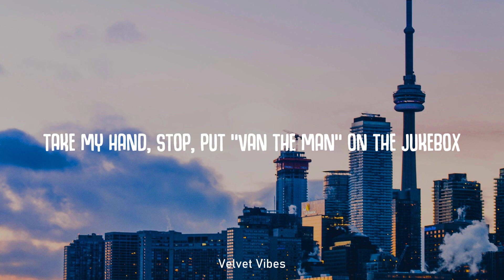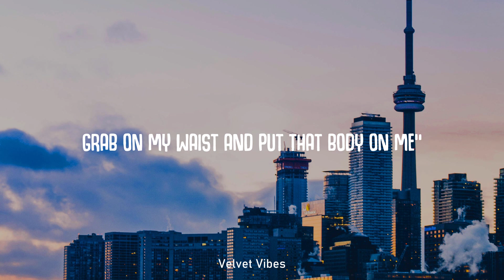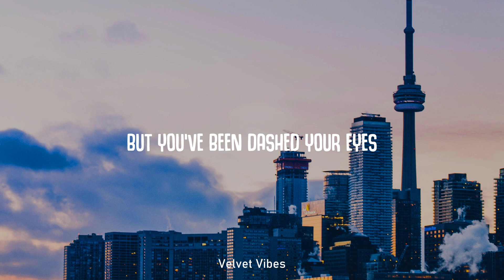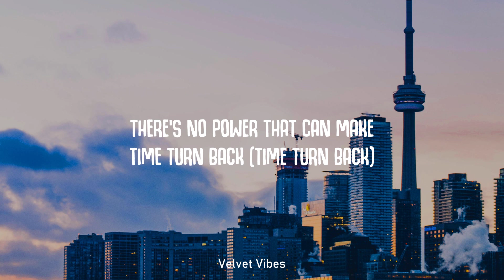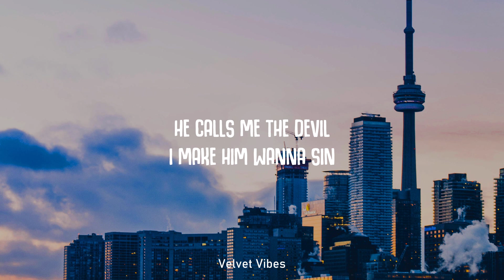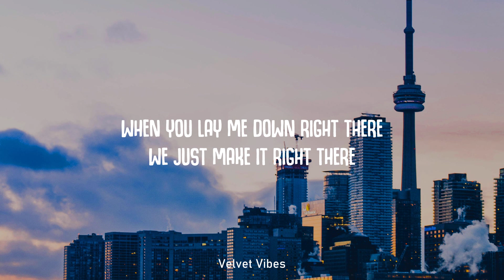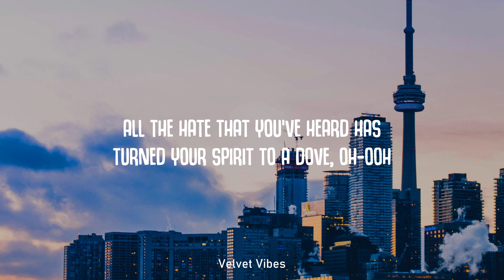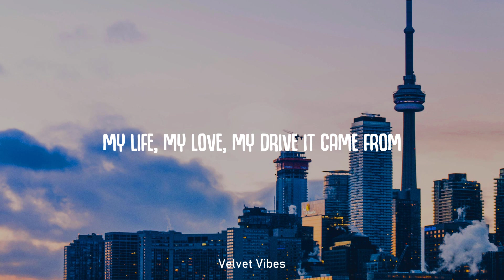Ed Sheeran - Shape of You (Lyrics)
Lyrics
(Oh-I-oh-I-oh-I-oh-I)
I'm in love with your body
(Oh-I-oh-I-oh-I-oh-I)